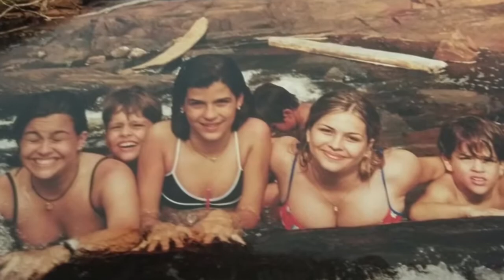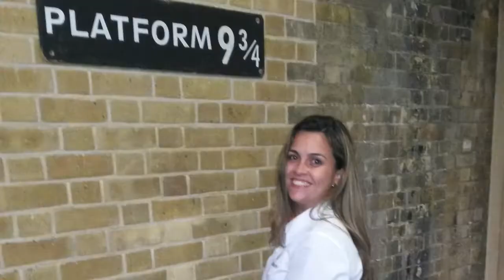Andrea Anoversário de 33 anos